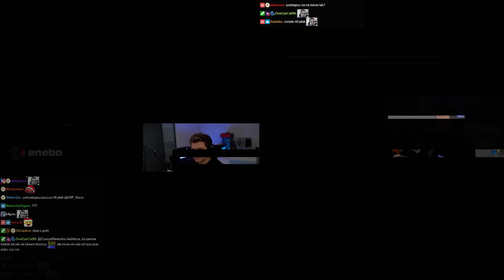GUCIO | ROBLOX | ROBLOXOWY PIŁKARSKI CLICKER | NAJLEPSZE MOMENTY STRIMA #254